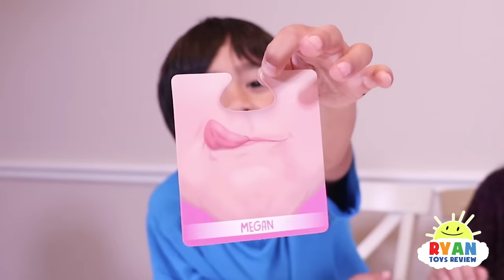Ryan plays Who's Nose Guess Your Face Board Game for kids!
Ryan plays Who's Nose Guess Your Face Board Game for kids! Ryan ToysReview along with Ryan's Mommy and Daddy plays a fun kids game for Family Game Night! It's like Guess Who, but you have to guess which face you have! Winner gets eggs surprise toys!